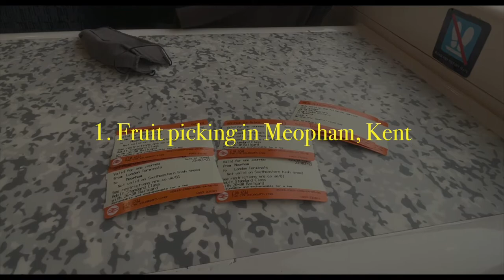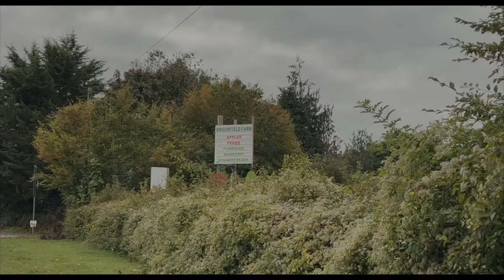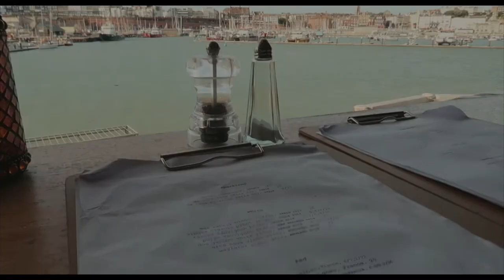Day Out Ideas From London | Kent Vlog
I love London as a base to do day trips in the surrounding countryside, and so I wanted to share a couple that are great to do even during the colder months of the year. All places I went are easily accessibly via public transport despite me taking advantage of my friend having a car for the second day!

Where I went:
🧑🏻‍🌾🌳Meopham PYO - This is open most of the year depending what is seasonal. It was the least commercial PYO I could come across online, with a real mom and pop feel.

🦭🛳Ramsgate seal day - This was the nearest seal tour I could find from London and really enjoyed how passionate the gut doing the tour was about the sea and the seals. Ramsgate was great to then eat out after and would 100% recommend the Royal Harbour Brasserie for super fresh seafood and friendly vibes.

Equipment:
Vlogging Camera: Canon G7Xii
Main Camera: Fujifilm XT4
Lenses: FUJINON  XF18-55mmF2.8-4 R LM OIS, XF10-24mmF4 R OIS WR